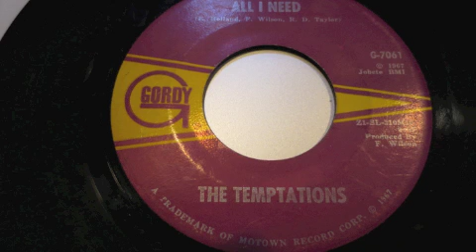Temptations All I need